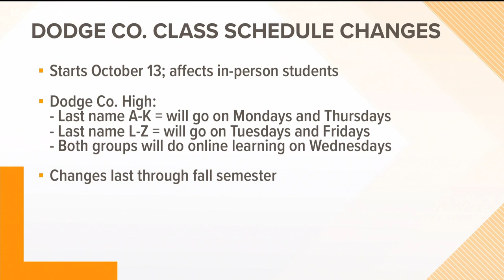Georgia College and Baldwin Schools expand Montessori Academy education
Four years ago, Georgia College partnered with Baldwin Schools to start the Montessori Academy. That's where graduate student Jessica Abney says she's using teaching skills she'll need for her education career. Director Kristin Meier and Early Learning Center Principal Lori Smith explain the difference between the Montessori approach and general education.

13WMAZ News is the #1 station for news and weather in the Central Georgia area, serving people in Dublin, Macon, Milledgeville and Warner Robins.